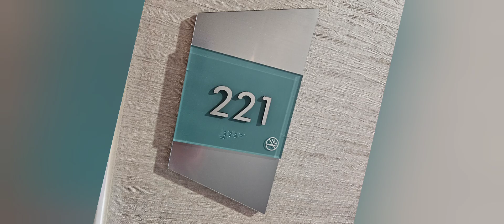Foley Alabama Home 2 Suites by Hilton Walk-through. Room 221